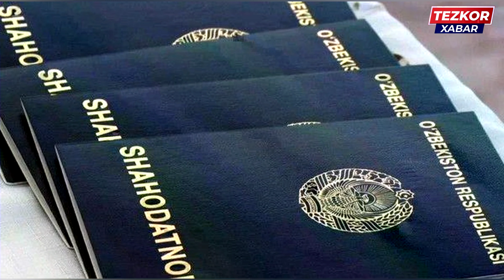ТЕЗКОР! МАКТАБДА БОЛАСИ БОРЛАР ЯНГИ КОНУН БАРЧАГА ТАРКАТИНГ